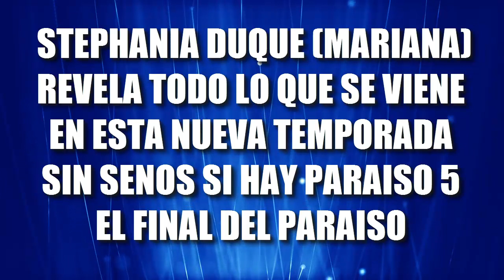Stephania Duque (Mariana) REVELA TODO LO QUE SE VIENE en Sin Senos Si Hay Paraíso 5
Stephania Duque (Mariana) REVELA TODO LO QUE SE VIENE en Sin Senos Si Hay Paraíso 5 Nueva Temporada 2019 la actriz lo cuenta todo